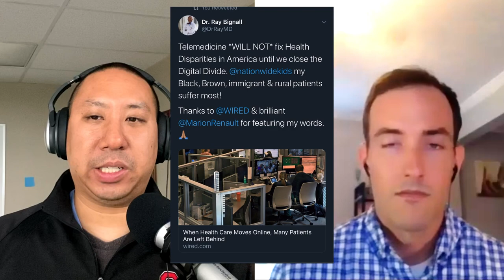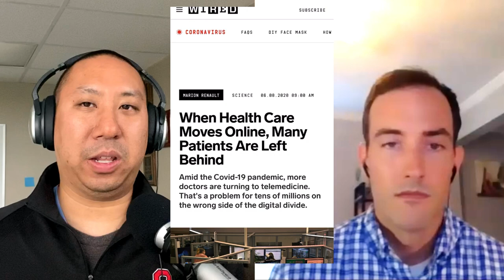Innovative ways to teach Physical Exams | Guest Dr. Patrick Fadden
This week on @MedTwitThisWeek, I am joined by Dr. Patrick Fadden (@ptfaddenMD) as we discuss his tweet on innovative ways to teach physical exam skills.

Host: Chris "The Chiu Man" Chiu
Guest: Patrick Fadden

My pick of the week is @ptfaddenMD use of palming his stethoscope and simulating heart sounds:

One of Dr. Sal Mangione’s wonderful lectures…

@drraymd’s tweet about this @wired article by @MarionRenault about how telemedicine widens health disparities:

And if you missed last week's episode on “How Medical Education Leadership can address Racism and Police Brutality” with guest @ChristleNwora, please check it out: